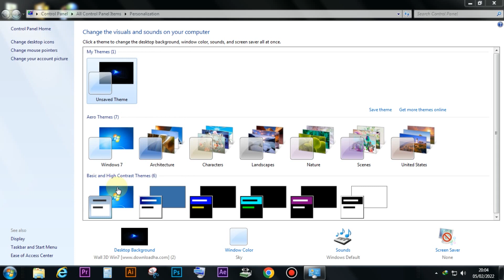Bring my computer to the Windows 7 desktop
sub_comfirmation=1